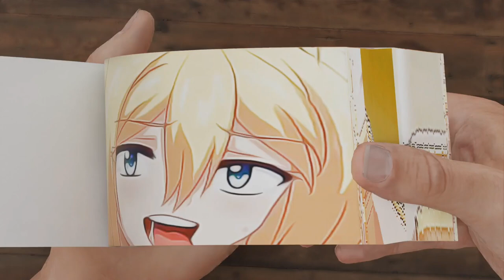You Made Me Happy Flipbook | Mankitsu Happening Flipbook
In this video we made Flipbook of Mankitsu Happening and in this Flipbook we made You Made Me Happy Flipbook.